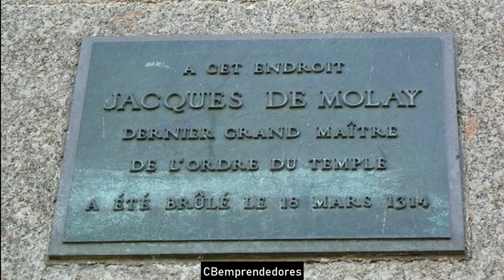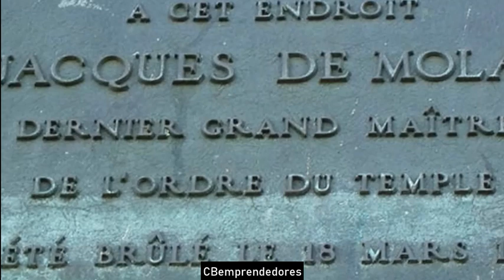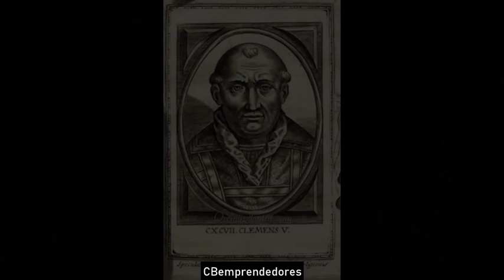☢️ La Zona cero: Los Templarios; juicio a los Jacques de Molay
La Orden de los Pobres Caballeros de Cristo del Templo de Salomón (en latín: Pauperes Commilitones Christi Templique Salomonici), también llamada la Orden del Templo (y a menudo se dice en la forma afrancesada Orden del Temple), cuyos miembros son conocidos como caballeros templarios, fue una de las más poderosas orden monástica militar católica de la Edad Media.